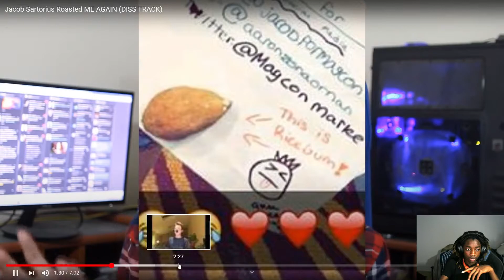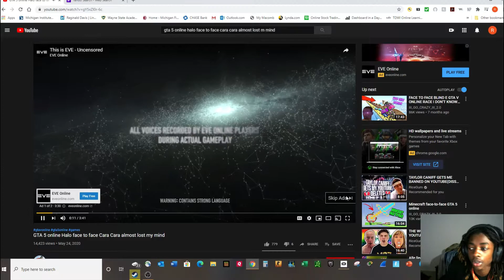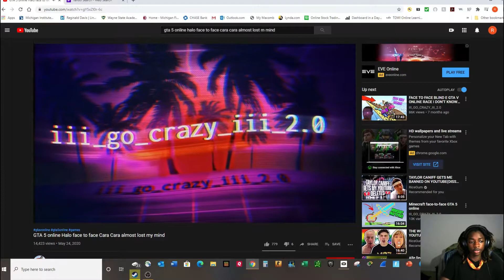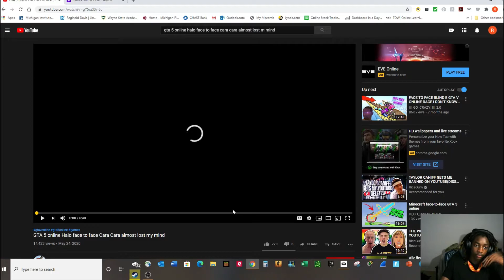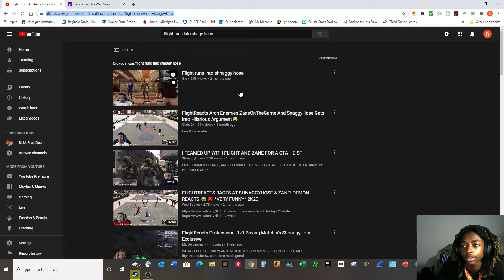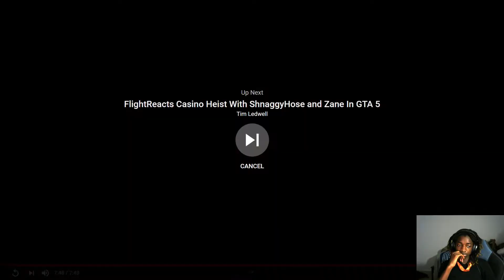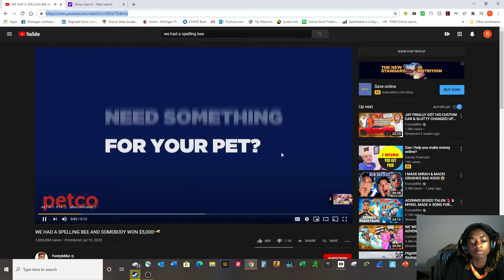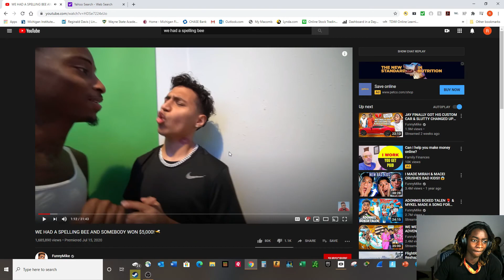IF YOU MAKE ME LAUGH I WILL SEND YOU MONEY CHALLENGE